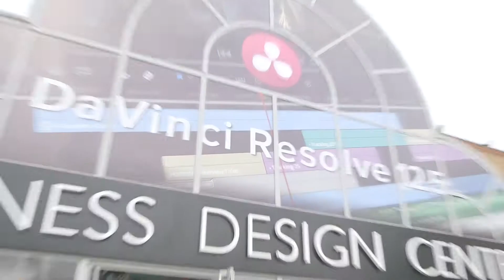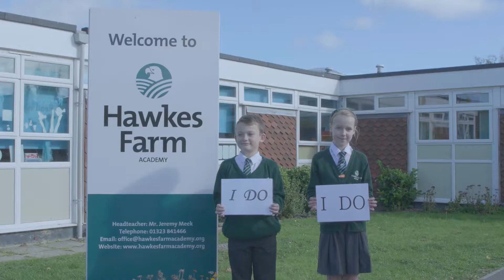SHOWREEL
My latest showreel.